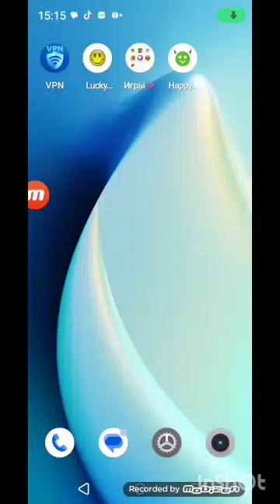My Talking Angela Version 1.6.1 (Gameplay + 2 Deleted Mini Games)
good game.
spouse of Tom.